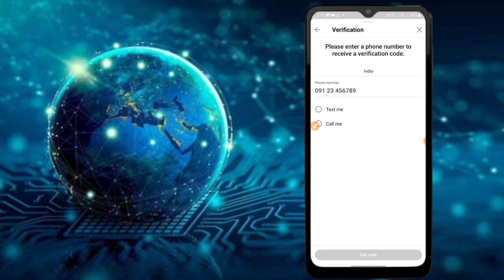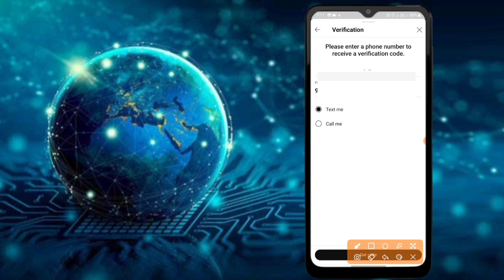YouTube Video Pe Thumbnail Nahi Lag Raha | To Add Custom Thumbnail Verify | Thumbnail Kaise Lagaye